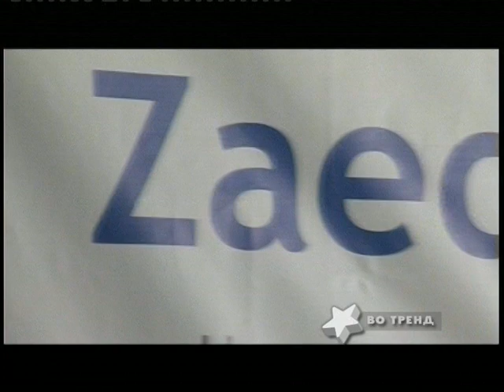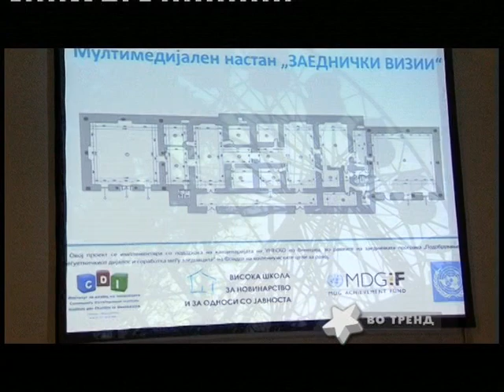Канал 5: Мултимедијален настан „Заеднички визии"